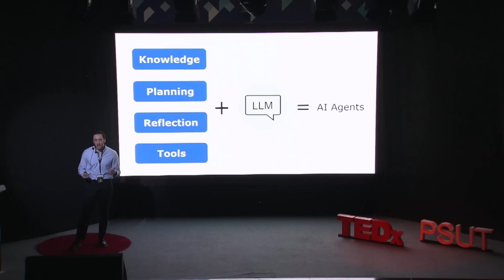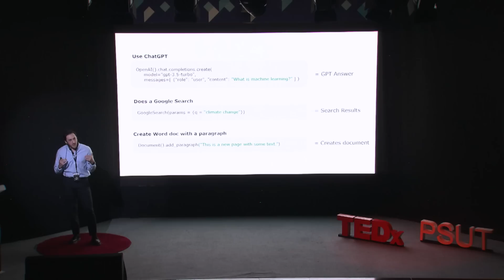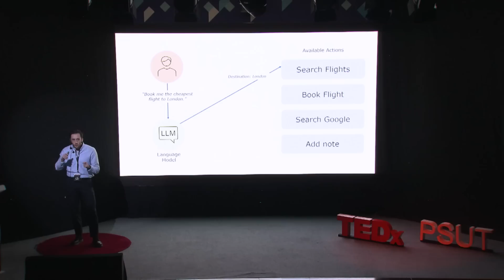Generative AI is just the Beginning AI Agents are what Comes next | Daoud Abdel Hadi | TEDxPSUT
Navigate the frontier of artificial intelligence, exploring the transformative potential of generative AI and the emerging era of AI agents. I am a Machine Learning Engineer at EastNets, where I'm responsible for introducing and implementing machine learning to tackle the not-so-easy task of combatting financial crimes such as money laundering, terrorist financing, and fraud.

I graduated with both a Bachelors and Masters degree in Artificial Intelligence where I fully immersed myself in all things machine learning, from decision trees to state-of-the-art Deep Neural networks.

I like being able to explain things and dislike being unable to explain something. This is where my field and I fit together perfectly, I get to think of creative and innovative ways to make sense of data for a living and make something useful out of it. This talk was given at a TEDx event using the TED conference format but independently organized by a local community.